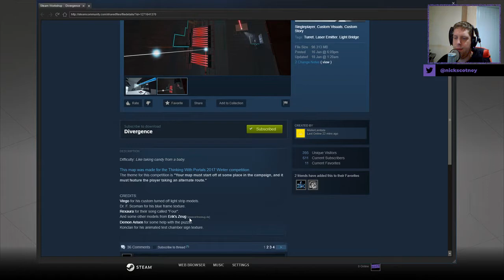[Portal 2] "Divergence" by MisterLambda